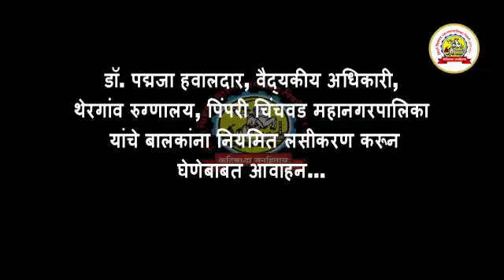बालकांना नियमित लसीकरण घेण्याबाबत आवाहन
डॉ. पद्मजा हवालदार, वैद्यकीय अधिकारी, थेरगाव रुग्णालय, पिंपरी चिंचवड महानगरपालिका यांचे बालकांना नियमित लसीकरण घेण्याबाबत आवाहन.

या सारखे विविध माहितीपर व्हिडीओ पाहण्यासाठी आजच डाउनलोड करा पीसीएमसी स्मार्ट सारथी अॅप-